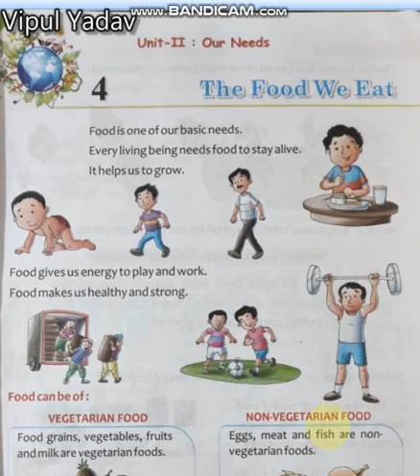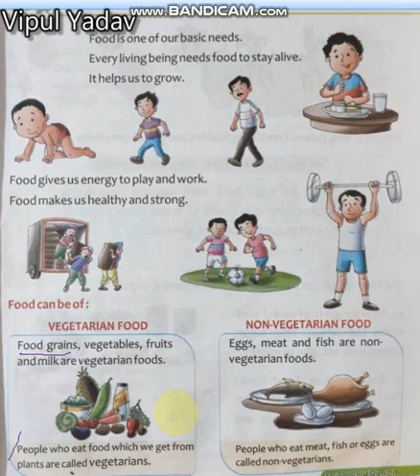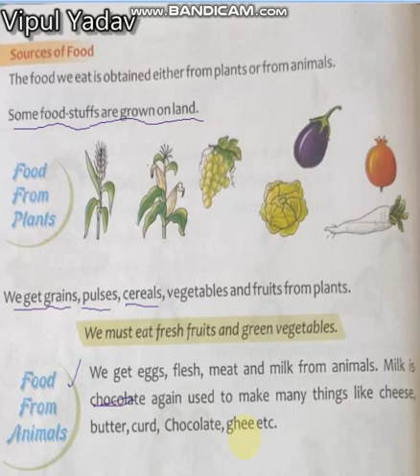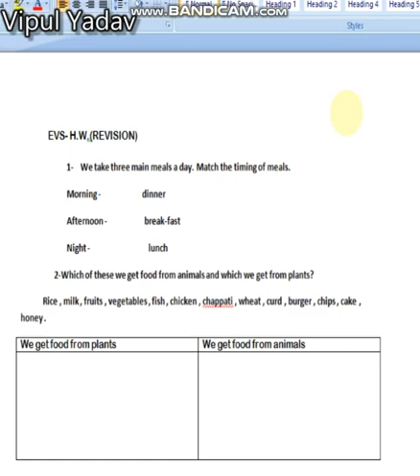EVS - CLASS -2 CHAPTER-4 THE FOOD WE EAT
UNIT- 2 OUR NEEDS
NCERT